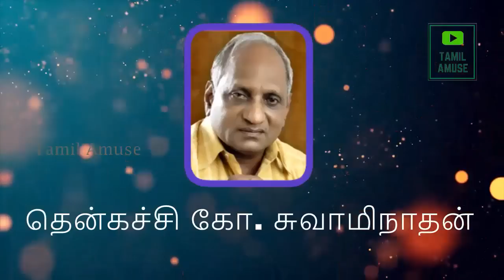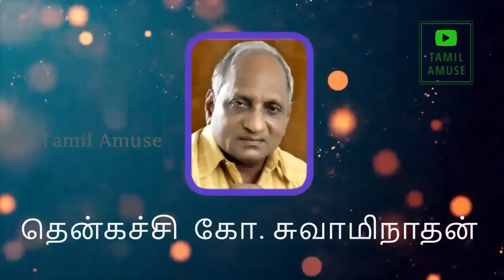இரவில் தூங்க இதமான 10 கதைகள் | Thenkachi ko swaminathan Stories | Indru oru thagaval | பகுதி - 02